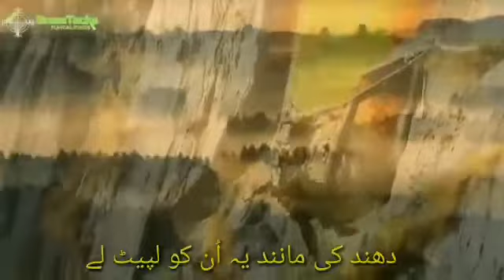Aik din india ka zulam khatam ho jay ga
Pakistan zinda bad